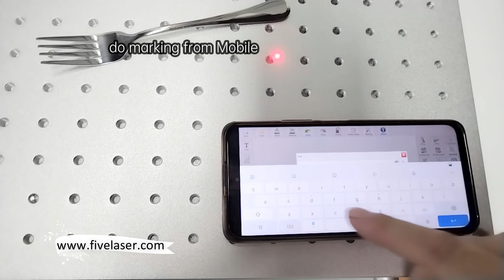Mobil lasermarkeringsmaskine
Five Laser udviklet innovativ lasermarkeringsmaskine, ingen grund til at forbinde maskinen til computeren. Det kan gøre mærkning fra mobilappen eller bærbar computer via WIFI. Vores lasermarkeringsmaskine inkluderede allerede den indbyggede WIFI, også du kan bruge dit eget LAN WIFI direkte

Specielt til bærbar fiberlasermarkør og håndholdt fiberlasermarkør. Det er ikke nødvendigt at udstyre en uafhængig computer til det. Installer kun en App på din mobil, så kan lasermarkeringsmaskine køres direkte. Der er ikke noget matchproblem som traditionel lasermarkeringsmaskine på controller/software/computer.

Du kan tage et billede til din veninde med mobilen og derefter sende det direkte til lasermarkeringsmaskine, ingen grund til at sende foto fra mobil til computer eller kopiere billede til computer med U-disk som traditionel lasermarkeringsmaskine.

Softwaren har populære funktioner såsom vektorfil, tekstfil, stregkode, serienummer, dato/tid, billedmærkning. Det inkluderer også delayer-funktion, lagkontrol og I/O-kontrolfunktioner.

Mobil lasermarkering
APP laser mærkning
Lasermarkør uden computer
Innovativ lasermarkør